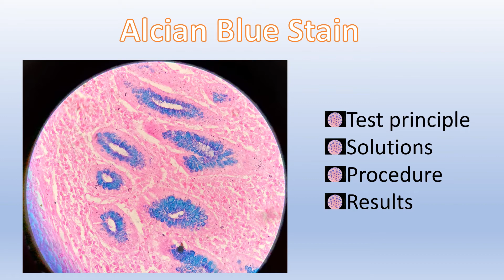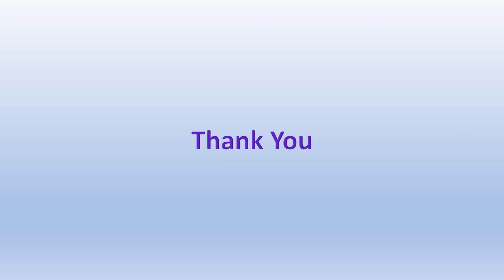Alcian Blue Stain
Description
Hello!
My name is Rangika, a graduated Medical Laboratory Scientist,
Graduated from University of Peradeniya

Hope this video series will be helpful for you in your Studies and increase your knowledge  on special stains used in Histopathology

Kindly comment your ideas about this video